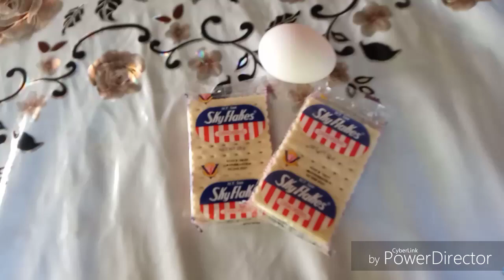Guwama ako ng Very affordable homemade nuggets (kayang kaya😍)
ings: 2 Skyflakes
          1 egg
           pepper